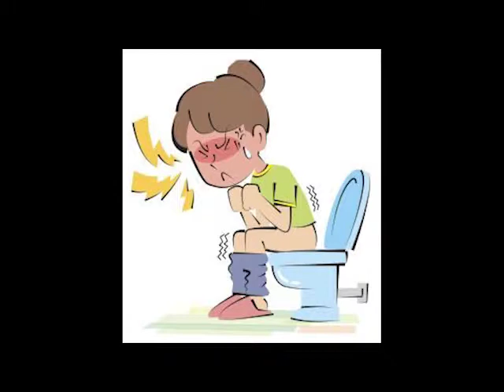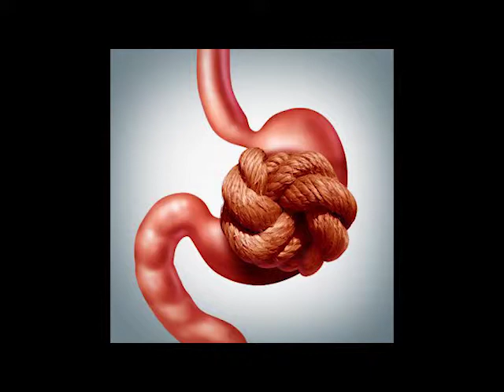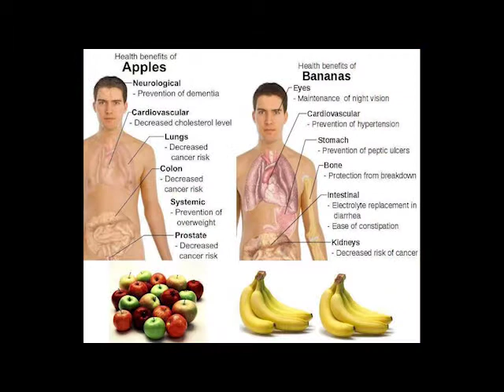Ethiopia:5 ምርጥ የሆድ ድርቀትን በቀላሉ ለመከላከል የሚጠቅሙ ውህዶች!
5 ምርጥ የሆድ ድርቀትን በቀላሉ ለመከላከል የሚጠቅሙ ውህዶች!
የሆድ ድርቀት በማንኛውም እድሜ ላይ ሊከሰት ይችላል፥ ታድያ ይሄንን የሆድ ድርቀት በቀላሉ ለመከላከል እስካሁን ምን ተጠቅመዋል? እስቲ እነዚህን በቀላሉ እቤት ውስጥ በማዘጋጀት ላንዴና ለመጨረሻ ጊዜ ሆድ ድርቀትን ይከላከሉ!